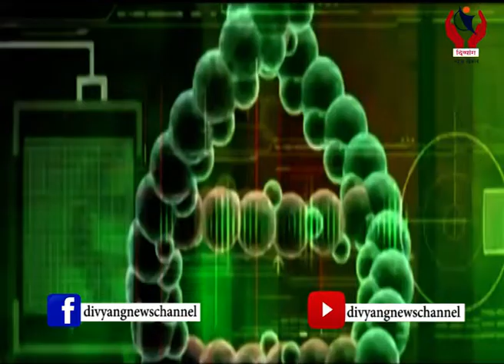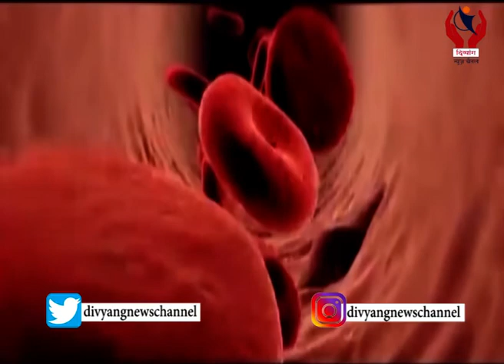Health Plus lDr.Vismay Parmar talks to Mohan Nair on Corona Virus l Divyang News